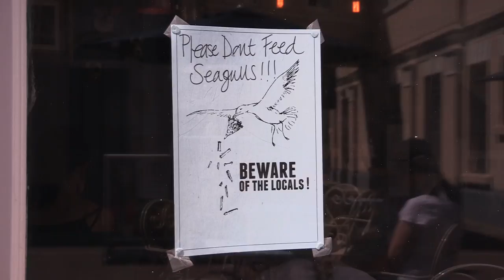Changing lives: sweet success for Lisa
Lisa tells us how HLF support through a townscape project in Margate helped her cupcake café business thrive.